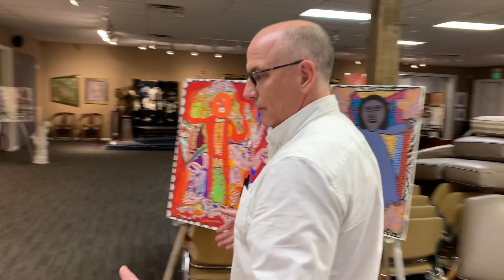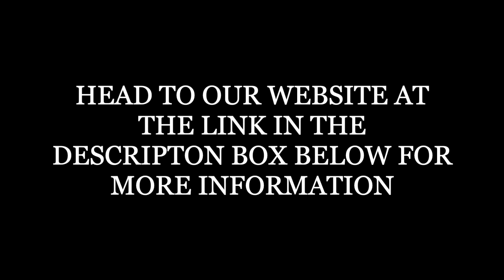May 9th Auction Preview with Bill Smith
Tour the gallery with Bill as if you were actually at a preview! Photos and detailed descriptions of the items can be found at our